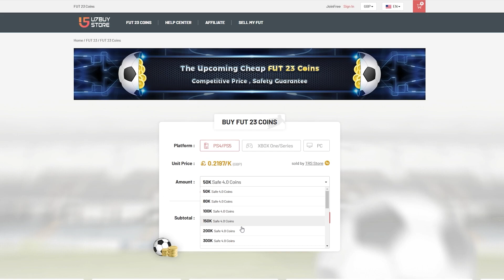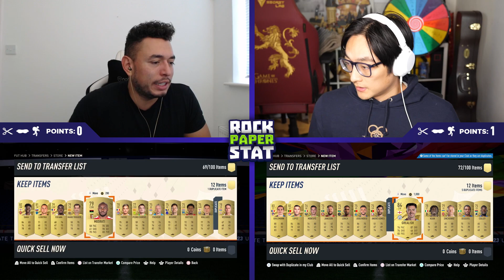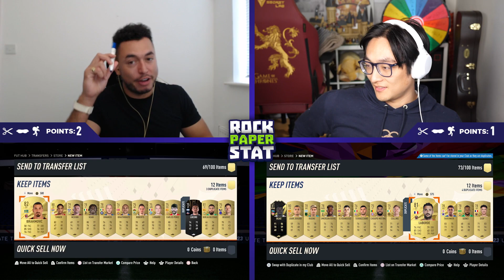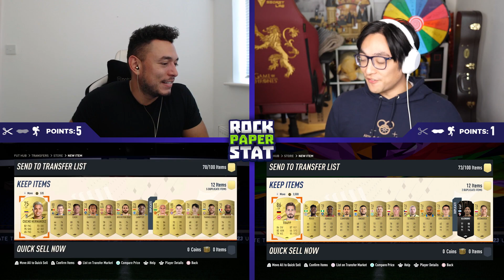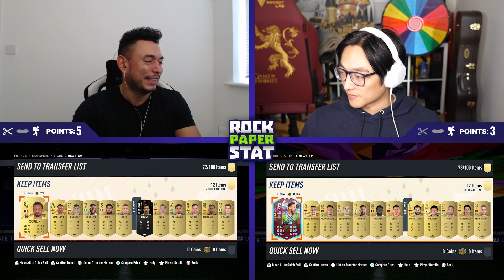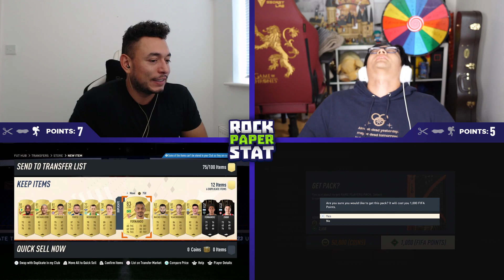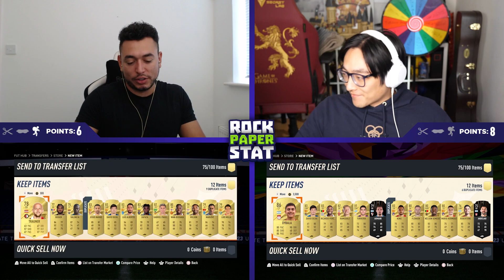WE PACKED SO MANY🔥 EPIC RULEBREAKER Rock Paper Stat vs @Itsitsjames (fifa 23)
Let's SMASH 1000 likes if you're excited for FIFA 23 Rock Paper Stat!!!
Click on this link to sell your FUT coins or your account

In this video myself and my opponent                                                      @Itsitsjames                                                                                                        will be playing Rock Paper Stat on FIFA 23!!! In today's episode we pack a Rulebreaker! Let's see who comes out on top!

3x lifelines